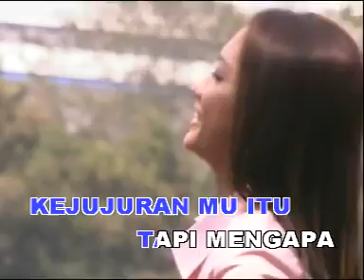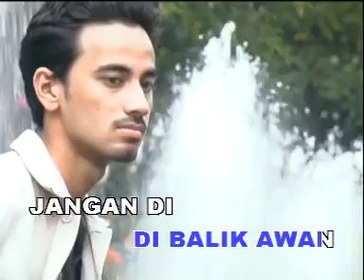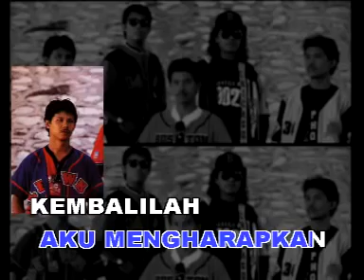SEJATI - Bila Bunga Dipetik Orang